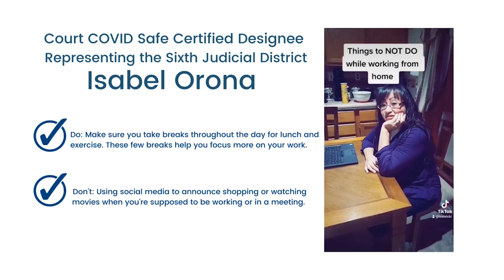Tip Tuesday Dos and Don'ts for Teleworking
Katey Jessup, Judge Beatrice Brickhouse, Isabel Orona, Susan Rossignol, Adrian Hererra and Lucretia Ulibarri-Romero wrote the script and provided video.  A special "Thank you!" to Lucretia's daughter Lucia for being in the video for her camera-shy mom.